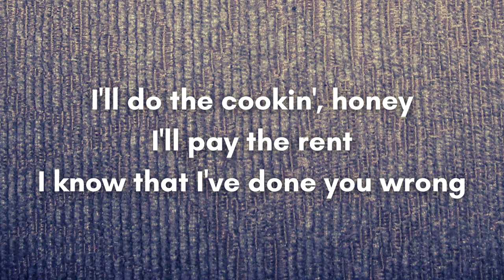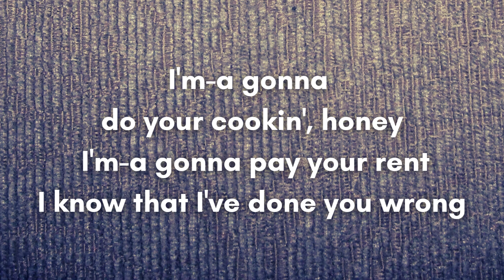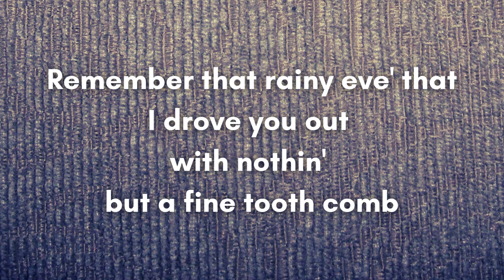Bill Bailey by Patsy Cline (Lyrics)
"Bill Bailey" is a classic American song.  Many recordings have been made over the years, including versions by Louis Armstrong, Ella Fitzgerald, Jimmy Durante, Judy Garland, and Pearl Bailey. The Patsy Cline version was chosen for the Vivid Lyrics channel because the slow pace of the first half of the song allows for a clear distinction of various vowel sounds

The /b/ sound at the start of the words "Bill Bailey" is a voiced sound -- meaning that when producing this sound the vocal cords vibrate. The /b/ sound is paired with the voiceless /p/ sound because /p/ and /b/ take the same mouth position:  the lips are fully together and then part quickly to produce a small release of air.

Listen closely to hear the various ways in which the letter O is pronounced.

In the refrain, "Won't you come home, Bill Bailey?" the words WON'T and HOME have the /oʊ/ as in ROSE vowel sound. The word COME has the /ə/ as in MUSTARD or schwa sound. The words COME and HOME do not rhyme. They look like they should...but the word HOME rhymes with the word COMB -- which has a silent B!

The /oʊ/ as in ROSE sound is a diphthong - or a moving sound.  The mouth position changes as the sound is formed.  Begin with your lips rounded in a big circle and move them into a smaller tighter O with your lips puckered forward as they are when making the /w/ sound.  As the circle created by your lips gets smaller, the tongue moves from a middle to high position.

The /ə/ as in MUSTARD vowel sound is known as the schwa. The schwa is the most common vowel sound in spoken English. It is a quick, relaxed neutral vowel and is the only speech sound in English with its own special name.

Here are some additional Color Vowel sounds and words to listen for:
/oʊ/ as in ROSE:  won't, home, moan, whole, drove, comb, know, low
/ə/ as in MUSTARD:  come, done, honey, gonna, to*
/u/ as in BLUE:  you, tooth
/aʊ/ as in BROWN:  out, down

*listen carefully to the pronunciation of the word TO in the phrase "I know that I'm to blame".  It is NOT the /u/ as in BLUE sound. It does NOT sound like the number TWO or TOO.  It has the /ə/ as in MUSTARD sound; it sounds like TUH. This reduction occurs often in spoken English.

Bill Bailey,  Won't You Please Come Home by Patsy Cline - American English Pronunciation Practice: The B Sound + Various Vowel Sounds

Writing:
Writing Clearly: Grammar for Editing (advanced) by Janet Lane and Ellen Lange:

Business English:
English for Everyone - Business English Box Set: